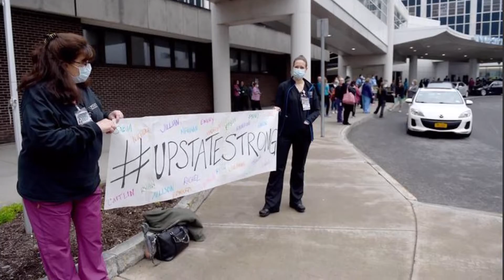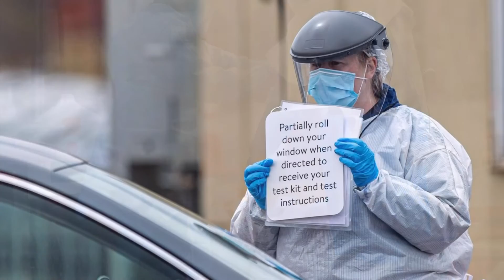Prayer for Frontline Workers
To honor the frontline workers of Central New York, we assembled photos of heroes and offered some prayers for them.  Today (May 7) is the National Day of Prayer and we were proud to honor these people, including many of our Service Team Members.